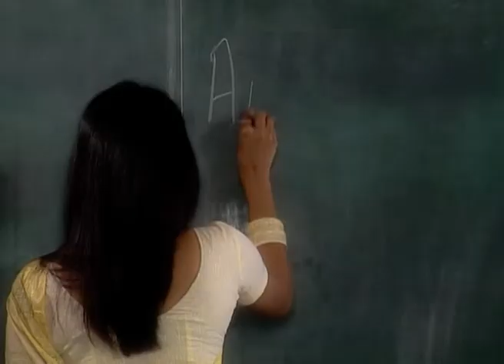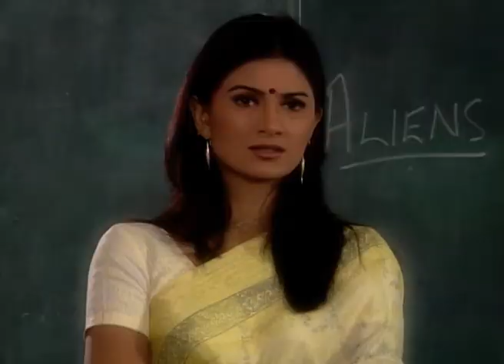Preeti के Dad ने क्यों करी Ritik के बारे में Enquiry? | Aa Gale Lag Jaa | Full Ep 5 | Zee TV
Show Name : Aa Gale Lag Jaa
Producer/Star Cast : Mamik Singh, Sonia Kapur, Tinnu Anand
Episode No : 5

Aa Gale Lag Jaa is an Indian television series, based on 1973's Bollywood film Aa Gale Lag Jaa, and broadcast on Zee TV

Aa Gale Lag Jaa | Ep.5 | Preeti के dad ने क्यों करी Ritik के बारे में enquiry? | Full Episode | ZEE TV